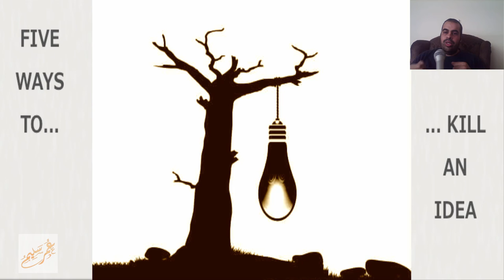كيف تقتل ؟؟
شير مشاركة